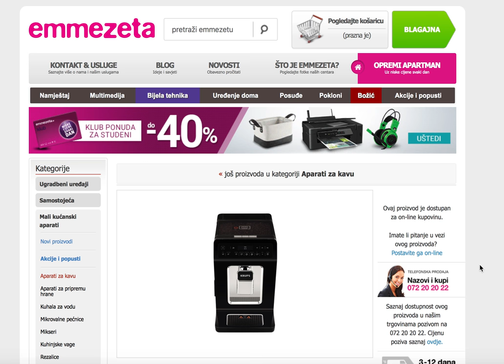3D Viewer for SEB | DEMO | Sketchfab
Sketchfab is empowering a new era of creativity by making it easy for anyone to publish and find 3D content online. With a community of millions of creators who have published millions of models, we are the largest platform for immersive and interactive 3D.

You can use animated 3D models to explain how your products work. Here is a demo with SEB for the Krups espresso machine.

Discover how brands use Sketchfab for 3D ads, 3D configurator, and eCommerce

Brand: SEB